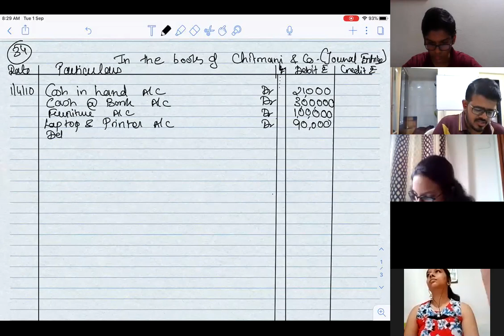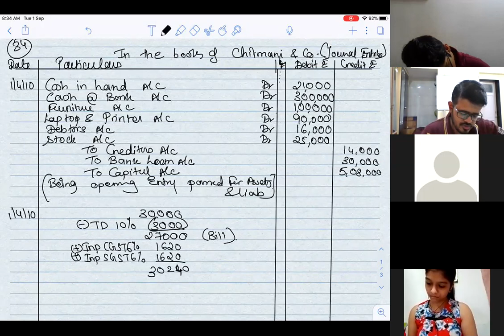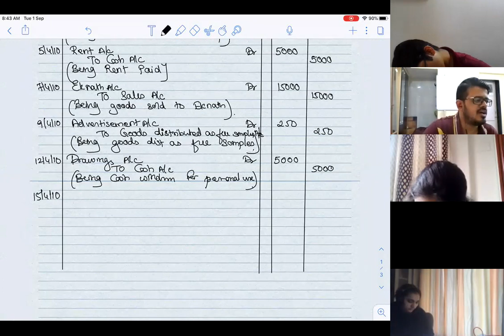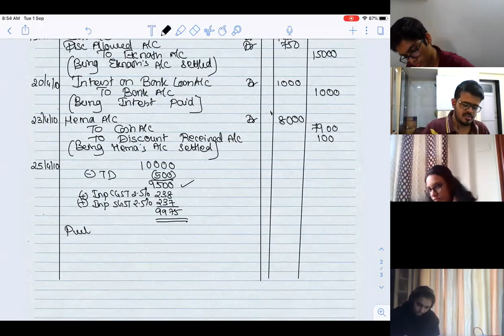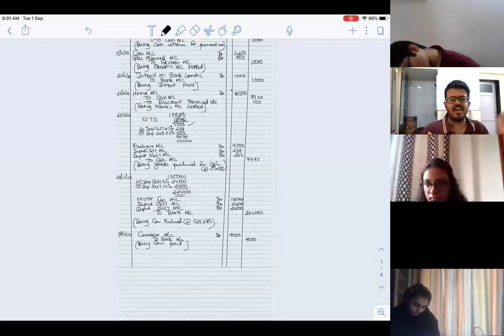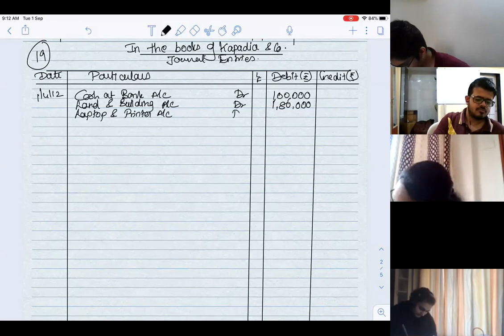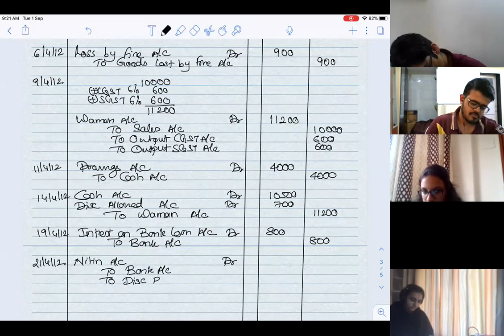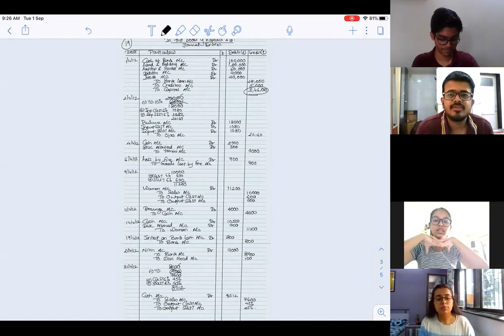Sep 1 Fyjc jour